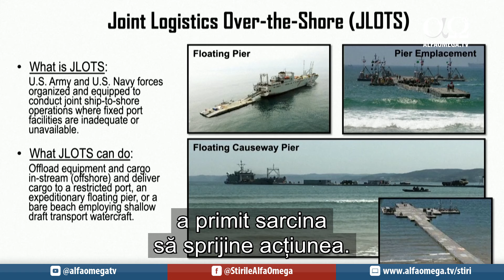Israelul va proteja libertatea de închinare în timpul Ramadanului | Știri TV7 | 12 martie 2024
Israelul se pregătește pentru construcția unui dig pe linia de coastă a Fâșiei Gaza, în timp ce Statele Unite conduc o inițiativă de a facilita un coridor maritim pentru ajutor umanitar în Gaza.

Premierul Beniamin Netanyahu a respins afirmația președintelui Joe Biden, care a spus că liderul israelian aplică o politică greșită pentru statul Israel.

Ierusalimul se angajează să mențină libertatea religioasă în timpul lunii Ramadan.

🔺Vă mulțumim că sunteți interesați de postările Alfa Omega, dacă doriți să fiți la curent cu noutățile din actualitatea creștină din Romania dar și din întreaga lume. Vă invităm să ne urmăriți și să rămâneți aproape de noi accesând link-ul